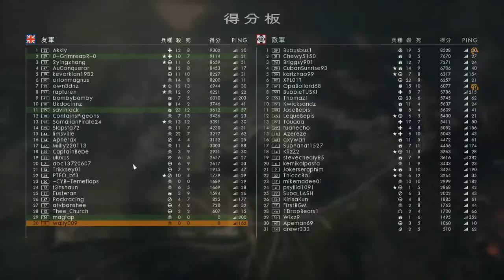2016-12-03 Battlefield 1 [星期六.寧靜日] 征服 片段 整個回合戰鬥完整版